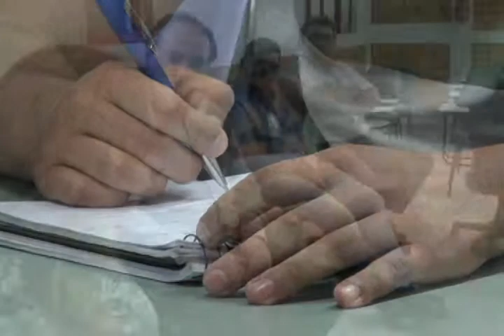Conselho do Trabalho é uma organização que visa o apoio à micro e pequenas empresas